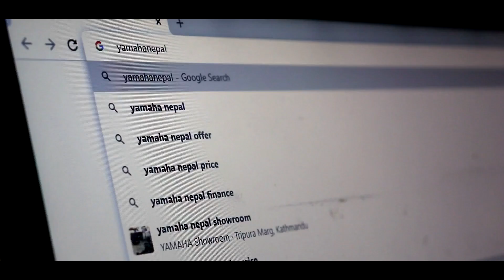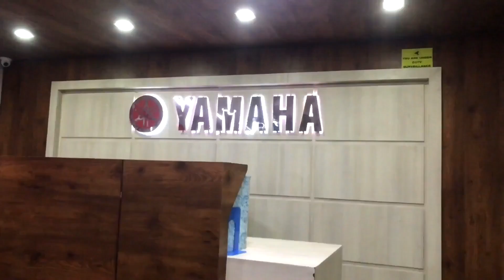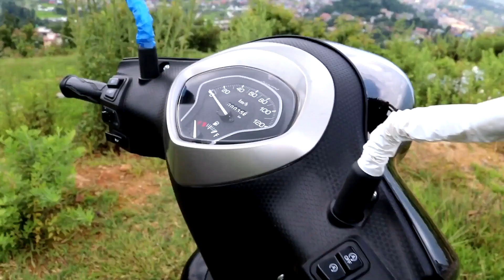YAMAHA Fascino 125 Fi | Offroad Ride & Camping | Nepal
YAMAHA Fascino 125 Fi
Nepal's First Fi scooter